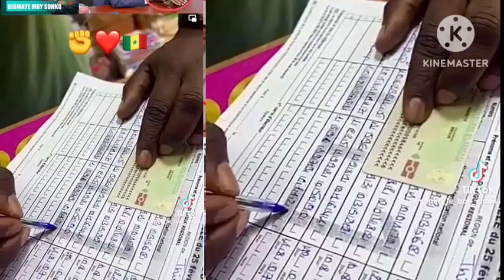non parénage bou mélne kéne mosouko gis,🫢🫢🫢